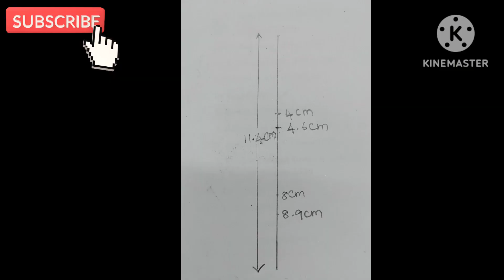How to draw a girl with ponytail Pencil drawing@VijusHeartArty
pencil drawing @vijusheartyarty9613

Required materials:
1 Doms dark pencil
2 cotton swab
3 Eraser
4Painting brush